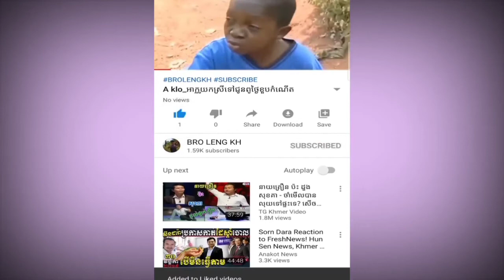អាក្លូ កំពូលអ្នកលួច.a klo comedy.by bro leng kh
សូមអគុណបងប្អូនសម្រាប់ការចូមកទស្សនាវីដេអូយើងខ្ញុំ bro leng kh:
សូមជួយចុចជាវ ឬsubscrib ដើម្បីទទួលវីដេអូថ្មីៗ.